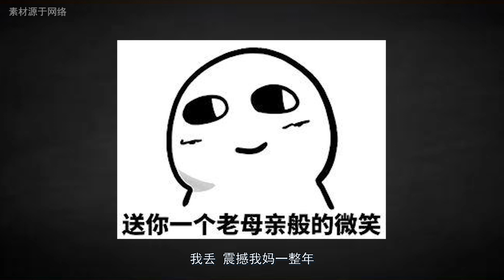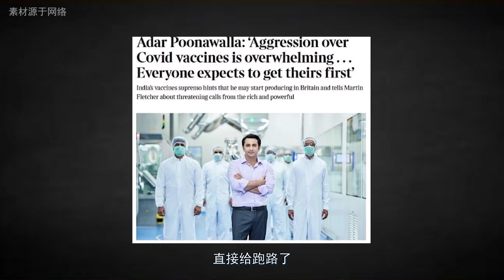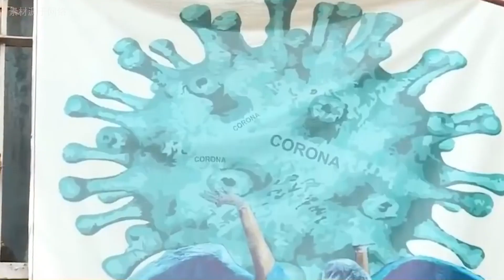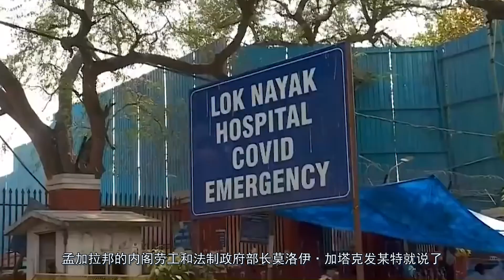印度疫情失控出现三重变异？莫迪慌忙删帖，印度感染人数超5亿【唠叨冷知识】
本频道制作的所有视频都是为了向观众传递有趣的社会时事新闻，绝对符合平台的使用政策。 印度新病毒感染者进入中国，途径许多地方，简直是个定时炸弹！世界卫生组织表示，印度疫情检测严重不足，瞒报现象也是很严重，他们预测印度的实际确诊可能是官方的20-30倍，实际病例可能是惊人的5.3亿！这就意味着印度全国超“一半人”患病！
印度疫情失控出现三重变异？莫迪慌忙删帖，印度感染人数超5亿
「唠叨冷知识」